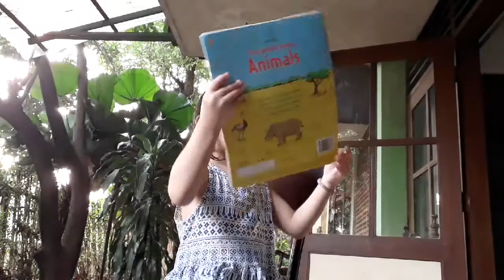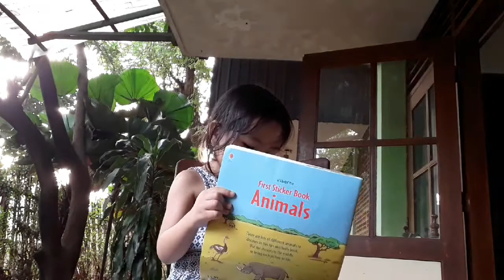WISHING YOU A WONDERFUL HOLIDAY SEASON 🎊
Dear Good Friends,

Perkenalkan. Aku Selvi, seorang life storyteller dan juga travel mama yang senang sekali jalan-jalan bersama putri kecilku, Lenora. 🙂

Cerita kehidupan hari Jumat, 20 Desember 2019 adalah tentang ucapan selamat liburan. Persiapkan dirimu untuk liburan akhir tahun, mau dirumah mau jalan-jalan yang penting happy. Mau bagaimanapun asalkan berkumpul bersama keluarga itu sudah merayakan liburan bersama. Ciptakan suasana liburanmu dengan hati suka cita. Berikan hadiah untuk dirimu dan keluarga agar merayakan suka duka selama setahun kemaren. Happy Holidays 🎊

Semoga bermanfaat dan dapat kamu ambil pelajarannya melalui cerita kehidupan kami.

Terima kasih banyak sudah menonton video kami. 💐🥰😉

WE ❤ YOU

Salam hangat,

Love yourselvi

This video is copyrighted by Selvi Hariani 🙂